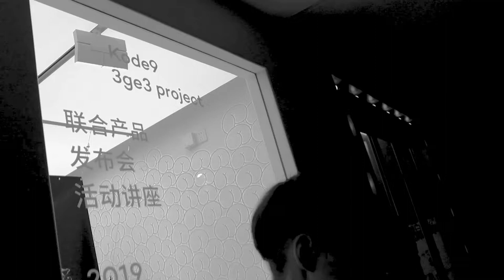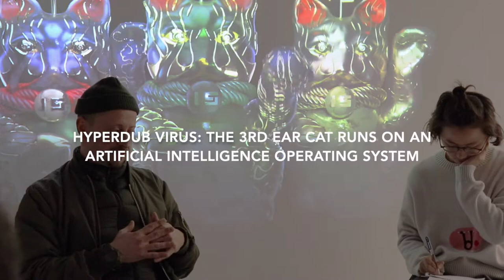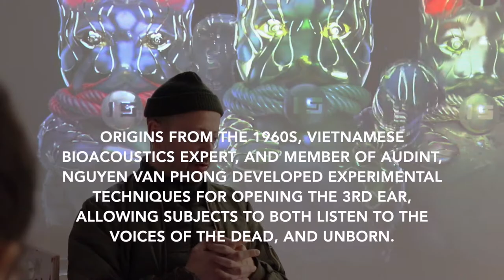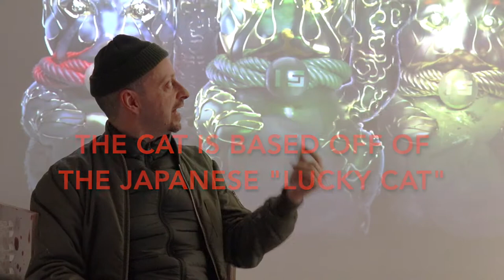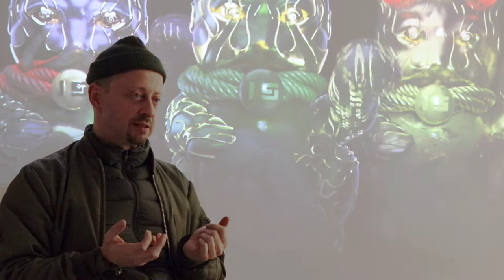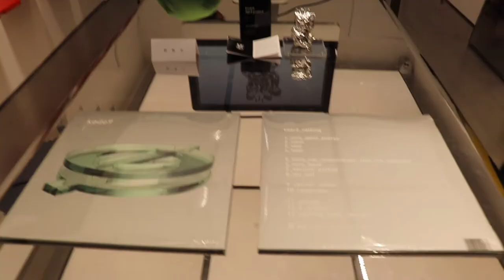Kode9 Artist 3rd Ear Cat Art Exhibition Steve Goodman AI creation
3rd Ear Cat: by Kode9 Creative artist testing the artistic boundaries with AI
Gallery: 3ge3, Shanghai